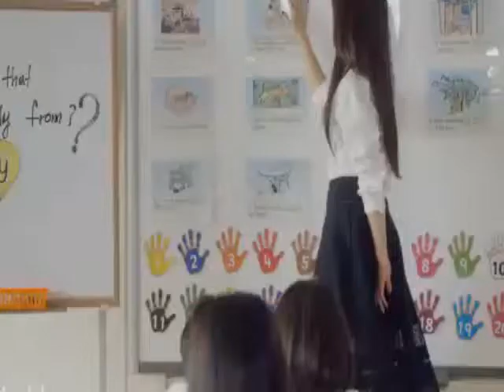PSY DADDY feat CL of 2NE1 HD child New Modify Video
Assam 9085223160